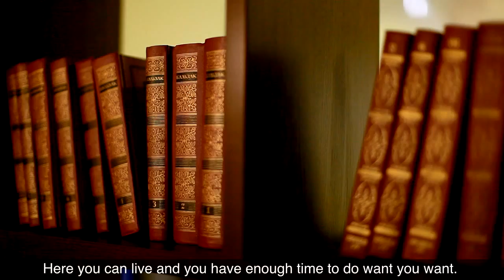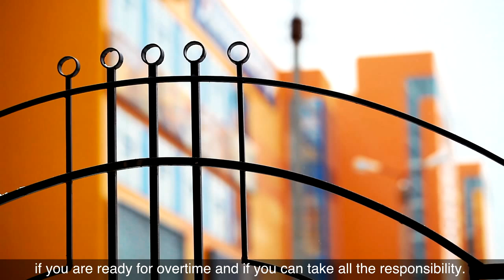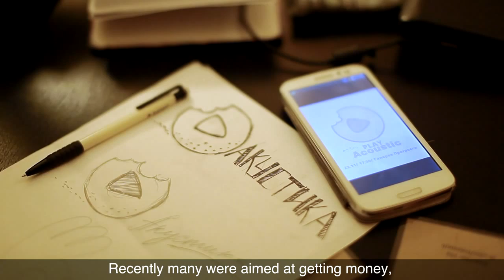Проект 'Киров взгляд со стороны' 1 (Kirov, Russia. With English subtitles)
КОМОО "Мир без границ" реализовала проект «Киров — взгляд со стороны», направленный на информационную поддержку туризма в городе Кирове. В ходе проекта сняты креативные видеоролики об объектах туризма на территории г. Киров, пользующихся популярностью у зарубежных гостей города. Съемки проходили в 2013 г.